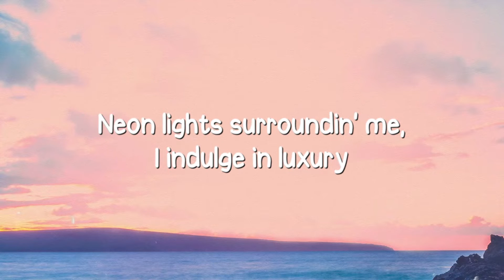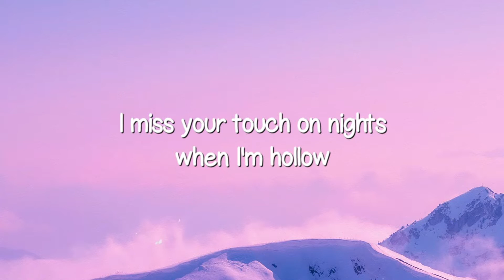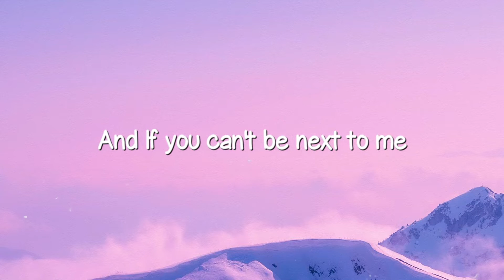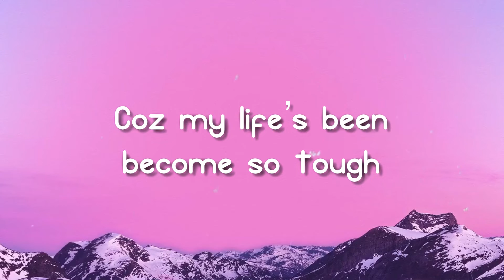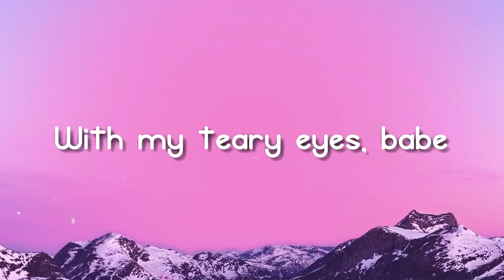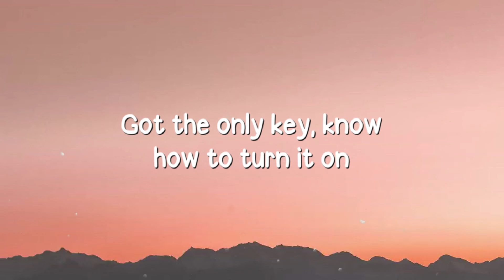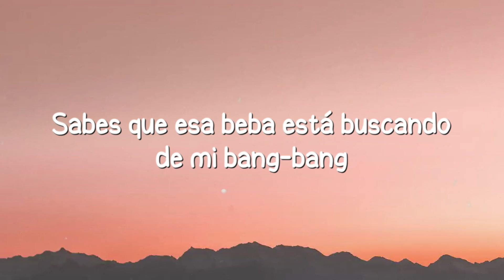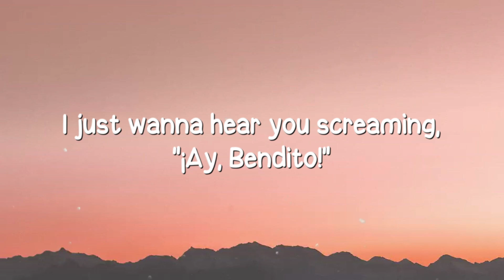SugarCrash - ElyOtto (Lyrics Version) 💴